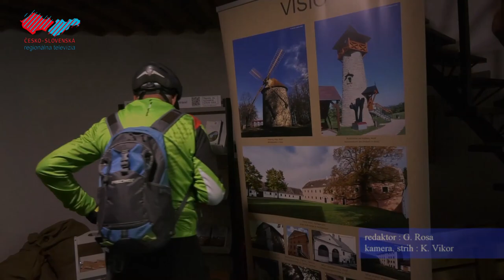Cyklovýlet spojený s oslavou partnerstva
Holíč a Hodonín sú oficiálnymi partnerskými mestami už 20 rokov. Na počesť oslavy tohto výročia sa v obidvoch mestách uskutočnil Zrkadlový cyklovýlet. Holíčania zamierili na druhú stranu rieky Morava, kde na nich čakal program na Baťovom kanáli a v ZOO. Hodonínčania zase prišli spoznávať krásy Holíčskeho zámku, Rozhľadne či Veterného mlyna.